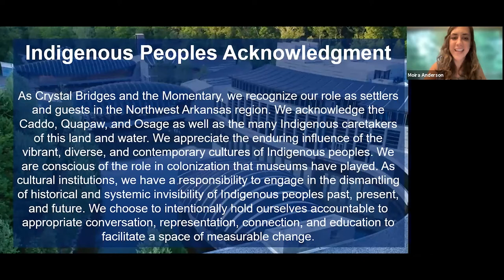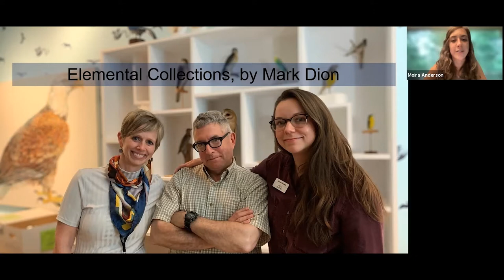Spotlight Talk with Artist Mark Dion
This virtual lecture recorded on July 20, 2021, features artist Mark Dion in conversation with  Mindy Besaw, co-curator of “Crystal Bridges at 10.” Together, they take a close look at Dion’s practice, offering a rare glimpse into his cabinet of curiosities as well as the artist's space.

In his installations, artist Mark Dion explores the ways museums collect, interpret, and display objects and natural specimens and how these practices shape public understanding of history,
knowledge, and the world around us.

In the exhibition “Crystal Bridges at 10” (on view July 11–September 27, 2021, at Crystal Bridges in Bentonville, Arkansas), Dion arranged art, books, historic objects, cultural collections, and scientific specimens into categories evoking the four elements of air, earth, water, and fire, which the ancient Greeks believe formed everything in the world.

To create a specific mood in each space, Dion designed wallpaper, selected paint colors, and constructed doorways to frame the experience of the collections of objects generously loaned by the University of Arkansas Museum Collections, Department of Entomology and Plant Pathology, Arthropod Museum, and Herbarium Collections. Dion intended for his selection and arrangement of objects to spark curiosity and wonder—and to delight!